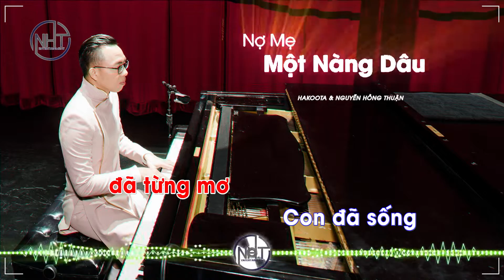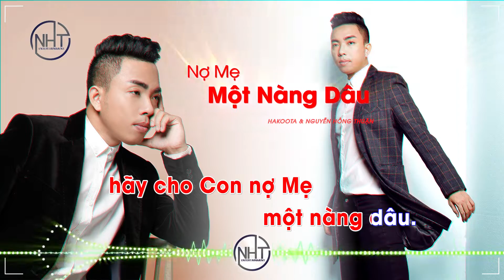NỢ MẸ MỘT NÀNG DÂU (Remix)Karaoke | Hakoota&Nguyễn Hồng Thuận| Album KỲ QUAN THỨ 8|Âm Nhạc Cộng Đồng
NỢ MẸ MỘT NÀNG DÂU - Karaoke Remix
Sáng Tác : Nguyễn Hồng Thuận
Ca Sỹ : HAKOOTA
Hòa âm : Nhật Chan
Thu âm & master : The KEO Studio
Music video : Đỗ Anh Tài
Mỹ thuật : Theron Thanh, Dopie

© Bản quyền thuộc về Nguyen Hong Thuan Channel
© Copyright by Nguyen Hong Thuan Channel ☞ Do not Reup